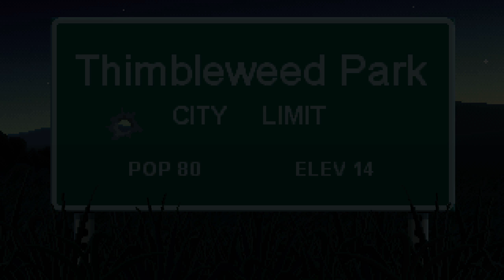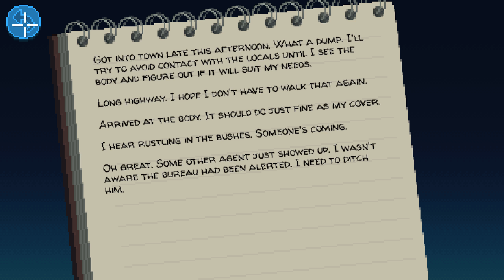Let's Play Thimbleweed Park - Part 1 Murder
A point & click adventure game in the style of Maniac Mansion.